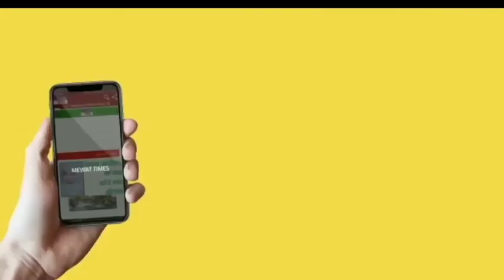नव निर्वाचित विधायक अफताब अहमद का जीत के बाद मेवात के नाम संदेश 11 Aftab Ahmed MLA after victory